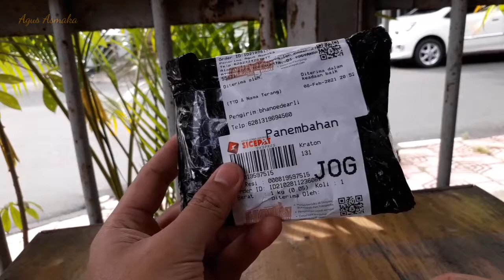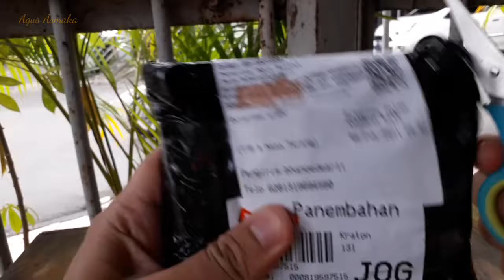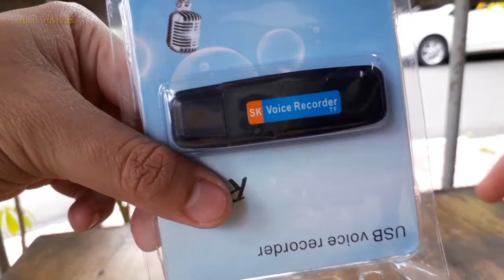Unboxing Voice Recorder - Murah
Hallo, karena cuaca di Jogja setiap hari hujan deras, mengakibatkan saya tidak bisa blusukan atau aktivitas outdoor, maka kali ini saya unboxing voice recorder murah. selamat menonton semoga bermanfaat.